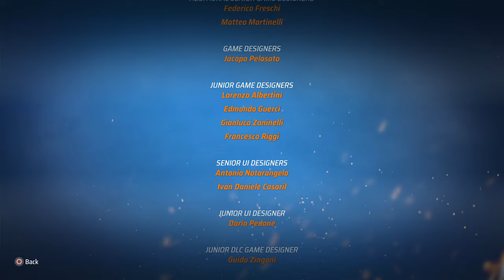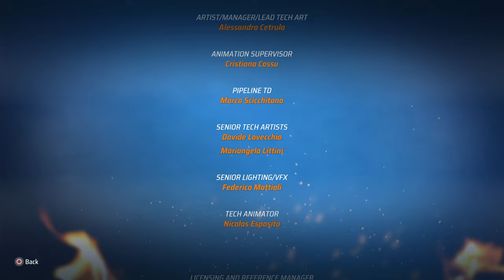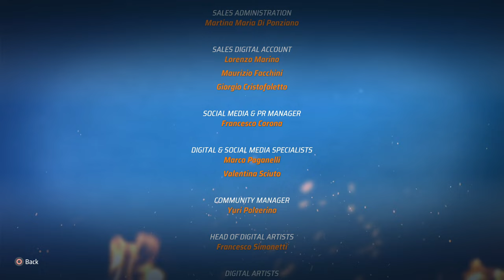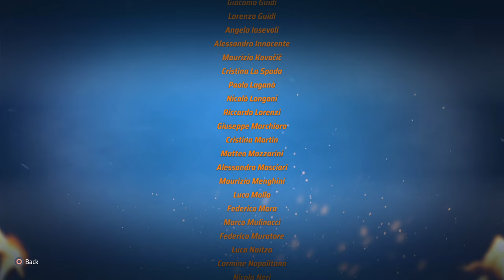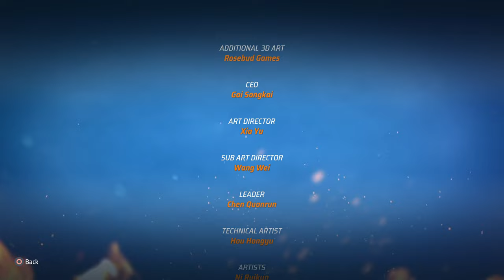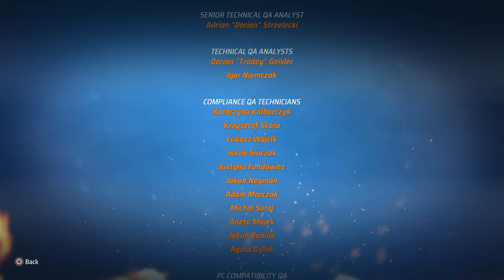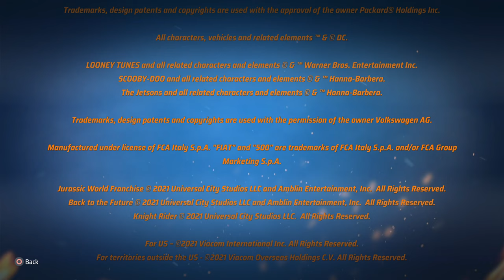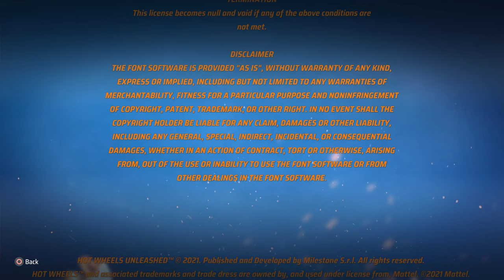Longplay of Hot Wheels: Unleashed - Looney Tunes Expansion (DLC)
Longplay of Hot Wheels: Unleashed - Looney Tunes Expansion (DLC), played on the PlayStation 5. This game's DLC was released on July 14th, 2022.

00:00 - Start
01:06 - Looney Tunes Event 1
04:49 - Looney Tunes Event 2
11:34 - Looney Tunes Event 3
15:06 - Looney Tunes Event 4
18:40 - Looney Tunes Event 5
25:54 - Looney Tunes Event 6
29:54 - Looney Tunes Event 7
32:31 - Looney Tunes Event 8
35:07 - Looney Tunes Event 9
41:54 - Looney Tunes Event 10
44:43 - Credits

By: Spazbo4